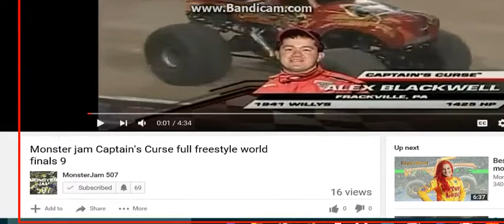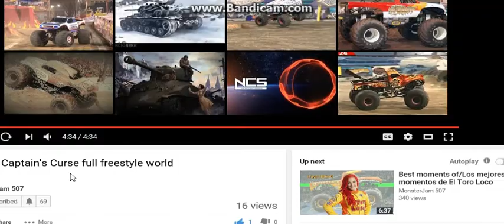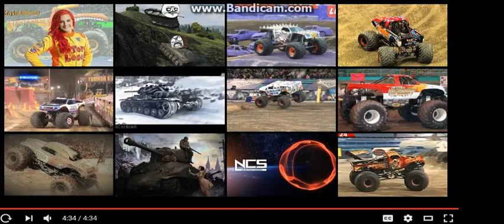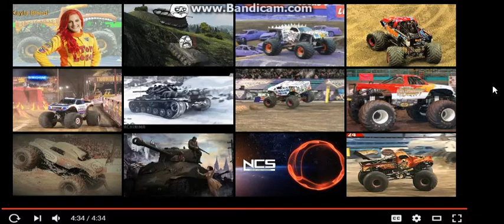monster jams Captans Cures!, World Finals 9 Reaction video. epic run!